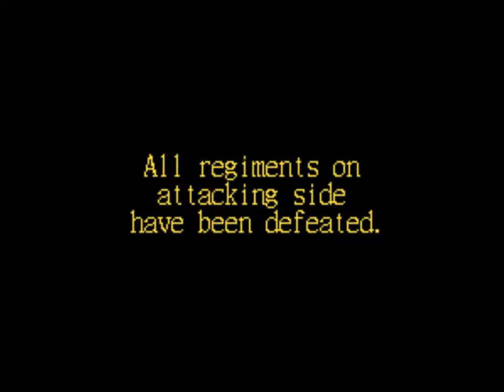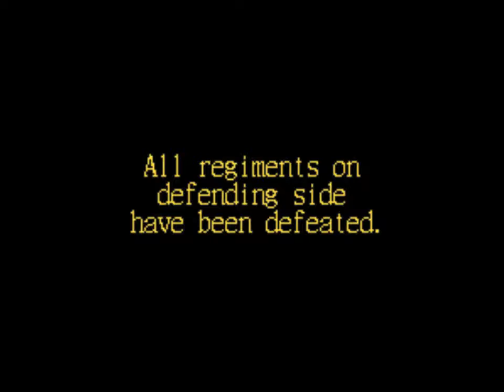The Federalist Papers | Federalist No. 3